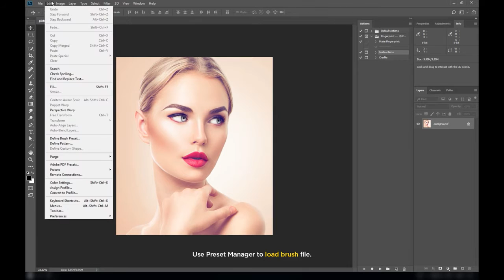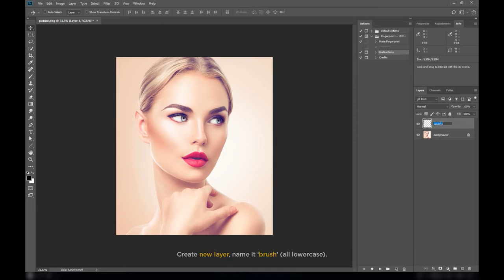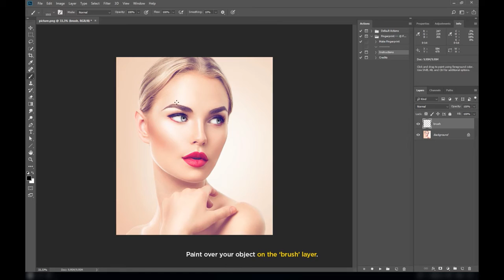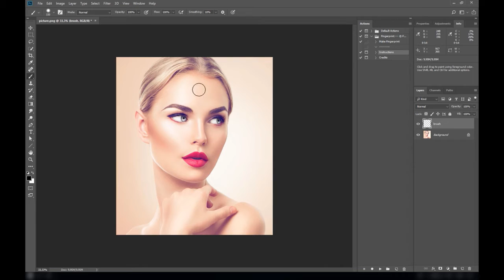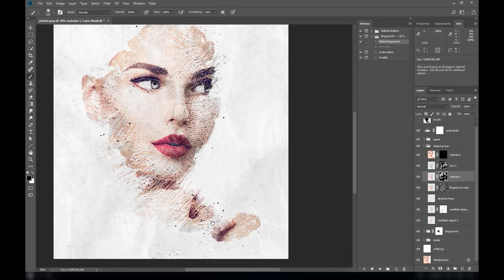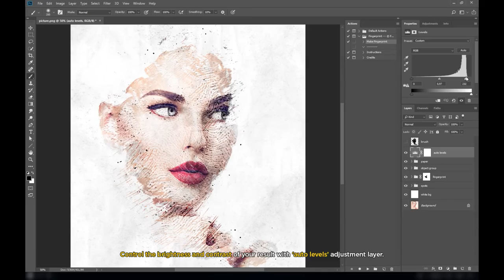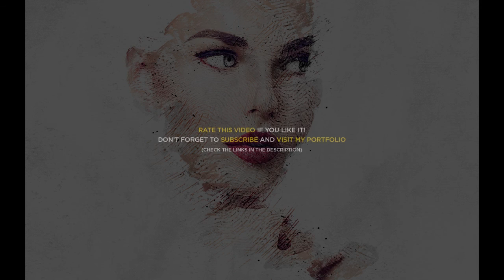Fingerprint CS4 Photoshop Action Tutorial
Vingerafdruk Photoshop-actie is gemaakt om een cool vingerafdrukeffect van uw foto te maken. Het kan worden gebruikt om een interessant effect te geven aan eenvoudige foto's, collage, achtergrondcreatie en andere.
Het eindresultaat is volledig bewerkbaar. Snel en gemakkelijk te gebruiken. Alle instructies zijn ingebouwd in de actie.
U kunt deze actie gebruiken met afbeeldingen met een grootte van 1000 tot 5000 pixels zonder kwaliteitsverlies. De aanbevolen grootte ligt tussen 2500 en 3500 pixels.